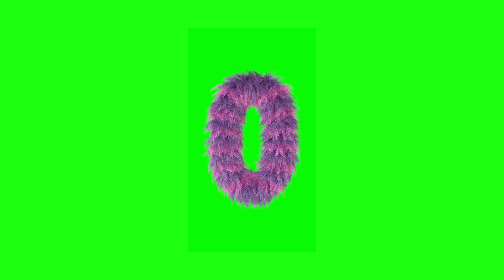Countdown timer green screen